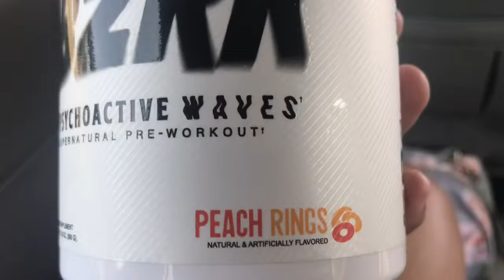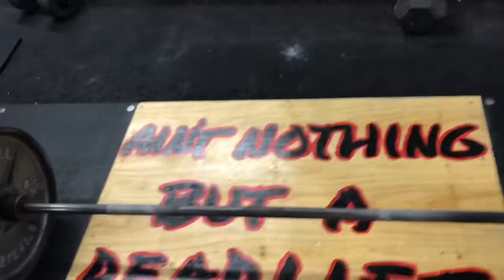I HIT A NEW PR | Gymventures Ep. 1 Knights Gym | Mackenzi Hackney ♡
Hi everyone!! My name is Mackenzi Hackney and I have a huge passion for fitness and some love on the beauty side. I will be posting mainly fitness videos but I do love to talk about beauty whether it’s skincare routines, products I love, trying new things, and posting surprise videos of any topic here and there.

Today’s video I’ll be welcoming you guys to a new series called gymventures where my friends and I visit a new gym we’ve never been to every Sunday to try it out and have a nice change of scenery. I hope you guys enjoy the workouts we do. They’ll be changing every week and today we decided to do all upper body mainly with a few leg exercises.

YOUR GIRL HIT A PR THOUGHHH. Never did I ever imagine deadlifting in my life point blank, let alone having a PR of 205lbs which is double my own body weight. Of course there are some things I need to fix with my form and the little bounce I do towards the end, not rounding my back out, but I’m so proud of myself for not giving up after I did the first time. I also can’t thank my best support team for pushing me to try again until I got it!

Fitness Instagram: hackneyfitness
Personal Instagram: mackenzihackney